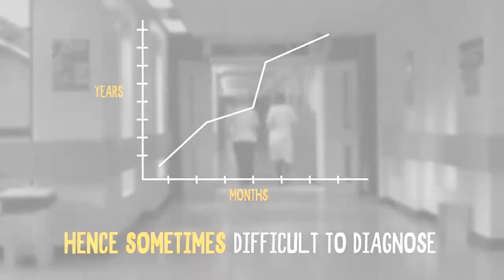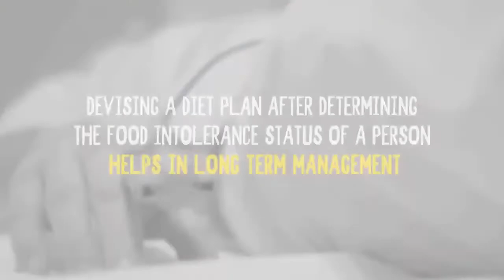Food Allergy Vs Food Intolerance: What Is the Difference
A food intolerance, or a food sensitivity occurs when a person has difficulty digesting a particular food.
A food intolerance is sometimes confused with or mislabeled as a food allergy.  Food intolerances involve the digestive system. Food allergies involve the immune system.

MEDICAL ANIMATION TRANSCRIPT:

Food intolerance
It refers to difficulty in digesting certain foods due to high intake of processed food and food additives.

Food intolerance cases have risen dramatically in recent years.
Food intolerance != Food allergy
Food allergy affects the immune system.
Food intolerance does not affect the immune system.

Common food allergies are against particular foods like
Peanuts
Prawns
Fishes

IgE mediated allergies are medical emergencies and need to be treated immediately.
While IgG mediated reactions are set after months to years, hence sometimes difficult to diagnose.

Symptoms of food intolerance
Bloating
Migraine
Cough
Hives
Weight problem

Some common food intolerance
Dairy
Gluten - Proteins found in wheat, rye, barley, triticale, caffeine
Salicylates - By plants
Amines - Produced by bacteria during food storage and fermentation.

A good clinical history is always required to label as food intolerance.
Blood tests may help to rule out other causes of symptoms.
Devising a diet plan after determining the food intolerance status of a person helps in long term management.
*TimeStamps*
0:00 Introduction of Food Intolerance.
0:31 Food allergy
0:41 Common Food allergies
0:53 Symptoms of food intolerance
1:45 Diagnosis and treatment of Food Intolerance
Watch this video to know all about Food Intolerance, Causes, Symptoms and Diagnosis.
Eremedium has collaborated with Dr. Lal PathLabs (lalpathlabs.com) to bring top quality health education. This video is a part of the health education series.